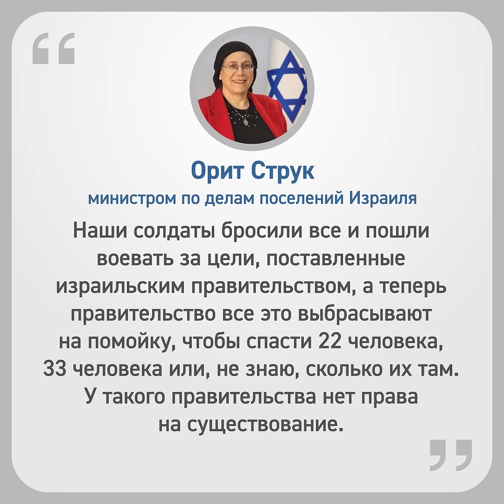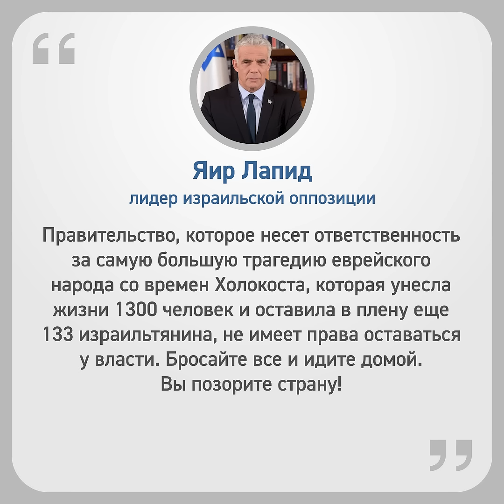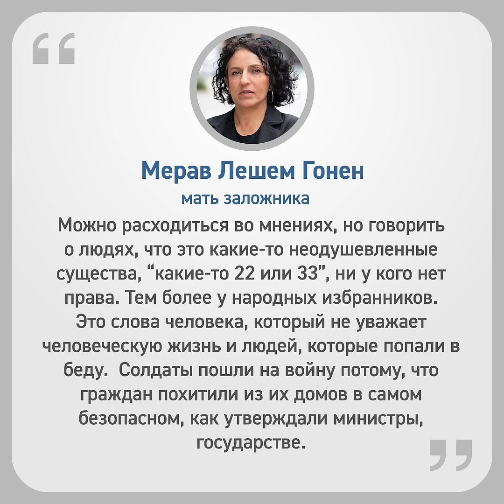«Какие-то 22 или 33»: большой скандал в стане сионистов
Министром по делам поселений Израиля Орит Струк выступила против обменной сделки с ХАМАС. В партии «Религиозный сионизм» считают, что в соглашении должны быть красные линии.